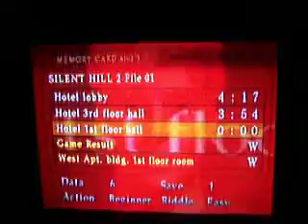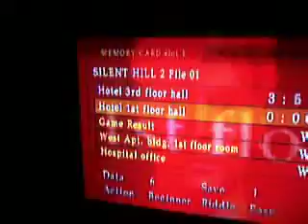Silent Hill 2 save glitches part 2